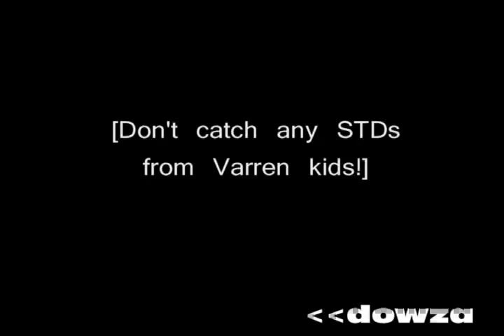Shepards Favorite Things... on the Citadel - Mass Effect 2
"I'm Commander Shepard and this is my favourite shop on the Citadel."

You think that he only likes shops? You are wrong. I caught up with Commander Shepard before his next mission and asked what else he liked. A side of Shepard you haven't seen before.

Will it be a meme? I hope not.